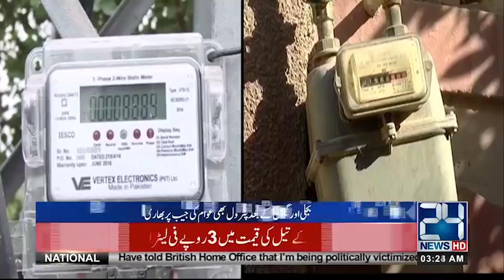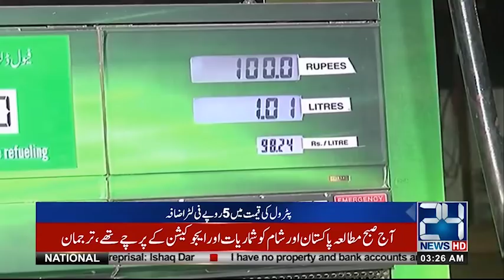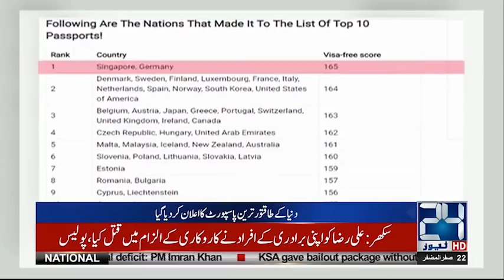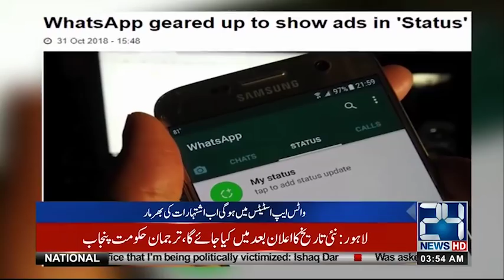News Bulletin | 3:00 AM | 1st Nov 2018 | 24 News HD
24 News HD is one of the leading news channels of Pakistan bringing you the latest current affairs from Pakistan and around the world.